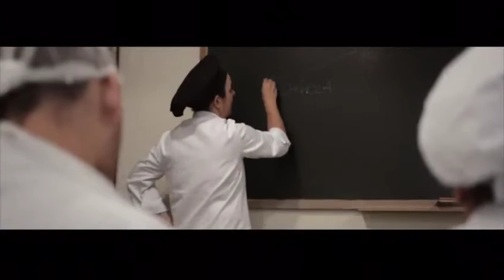Resumen curso de cocina.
Curso pionero que desarrollamos en las instalaciones del buque insignia de la formación en hostelería de la provincia de Cádiz.